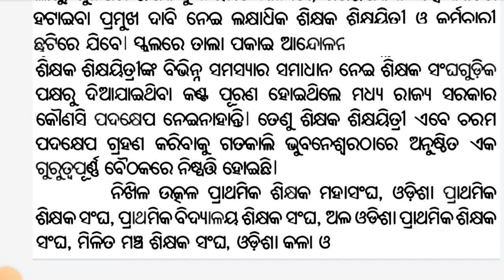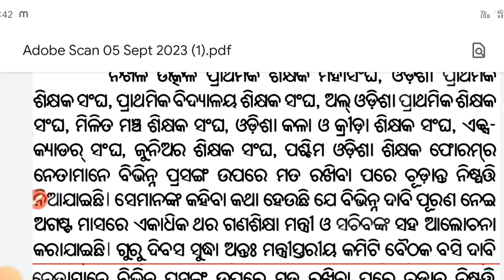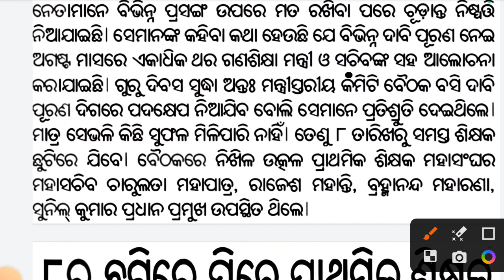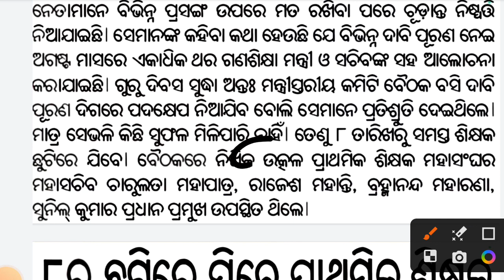ସ୍କୁଲ ପିଲାଙ୍କ ପାଇଁ ବଡ଼ ଖବର|school students new update 2023|odisha school news 2023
cover topics:
school holiday news
school big Update
morning school summer vacation 2023
odisha summer vacation morning school
odisha school news today
school reopen
odisha school re-opening
summer vacation 2023 odisha
school summer holiday in odisha 2023
odisha school summer vacation 2023
odisha education news
odisha school holiday 2023
school holiday odisha new update
odisha summer vacation 2023
summer vacation in odisha extend
odisha re khara chhuti kebe sariba
summer vacation news odisha today
school kebe kholiba
morning school in odisha
odisha morning school 2023
school holiday 2023 odisha
school holiday list 2023
breaking news odisha school holiday
odisha school holiday extend due to heat waves
school holiday extend in odisha 2023
lattest school news today odisha
odisha school reopen
school holidays 2023 by Sumanta education